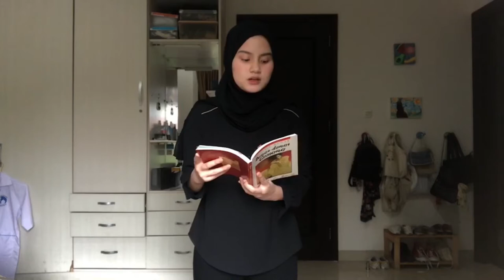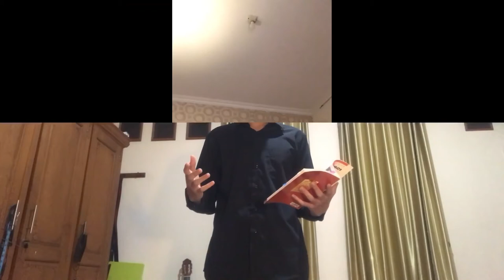Puisi-Puisi Penyair Sang Binatang Jalang Chairil Anwar (Deklamasi Puisi)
Chairil Anwar (26 Juli 1922 – 28 April 1949), dijuluki sebagai "Si Binatang Jalang" (dari karyanya yang berjudul Aku), adalah penyair terkemuka Indonesia. Dia diperkirakan telah menulis 96 karya, termasuk 70 puisi. Bersama Asrul Sani dan Rivai Apin, ia dinobatkan oleh H.B. Jassin sebagai pelopor Angkatan '45 sekaligus puisi modern Indonesia.

Chairil lahir dan dibesarkan di Medan, sebelum pindah ke Batavia (sekarang Jakarta) dengan ibunya pada tahun 1940, di mana dia mulai menggeluti dunia sastra. Setelah mempublikasikan puisi pertamanya pada tahun 1942, Chairil terus menulis. Puisinya menyangkut berbagai tema; mulai dari pemberontakan, kematian, individualisme, eksistensialisme, hingga tak jarang multi-interpretasi.